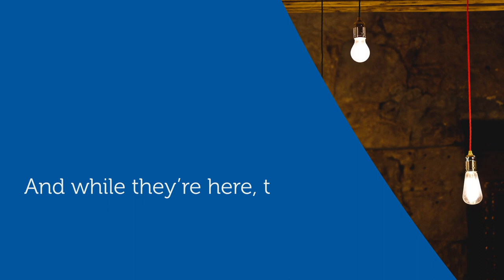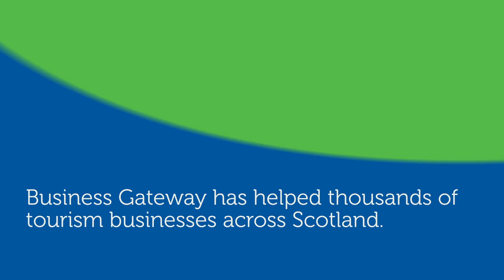Business Shorts: Scotland's Tourism Industry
We look at the recent stats and success of small businesses working within Scotland's booming tourism sector. From whisky to adventure tourism and everything in between, tourists visiting Scotland are boosting both rural and urban economies, giving rise to a new wave of entrepreneurs. Feeling inspired? If you're thinking of getting into business and capitalising on the tourism industry, we offer free expert advice to both start-ups and existing businesses looking to grow to discover more about our free services.